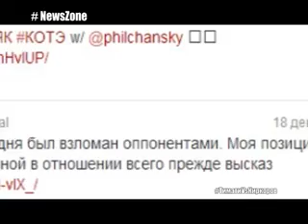News Zone на Muzzone, 20/12/2012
Новости шоу-бизнеса на телеканале Muzzone, 12 декабря 2012 г.
Дневник премии EMA: пресс-конференция